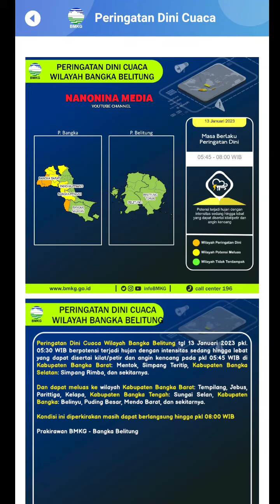INFO PERINGATAN DINI CUACA BMKG 13 JANUARI 2023 2